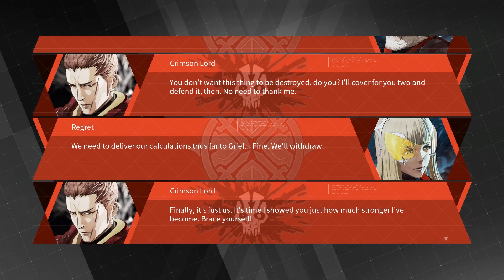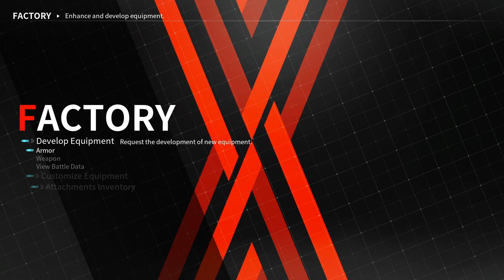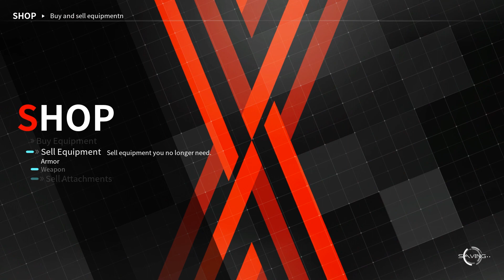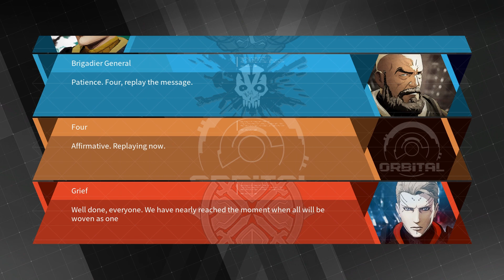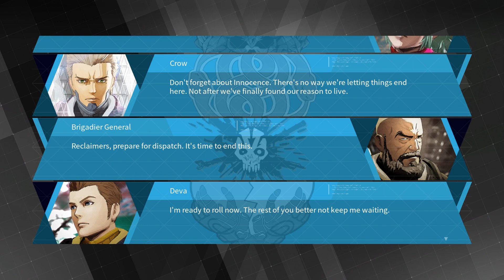Let's Play Daemon X Machina - PC Gameplay Part 17 - Efforts In Futility